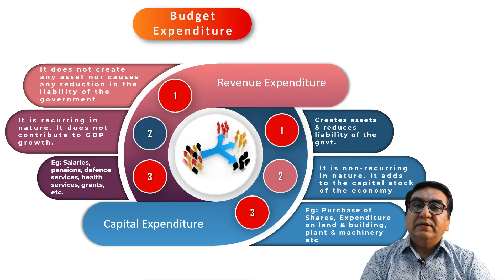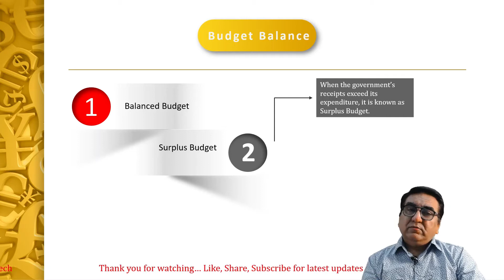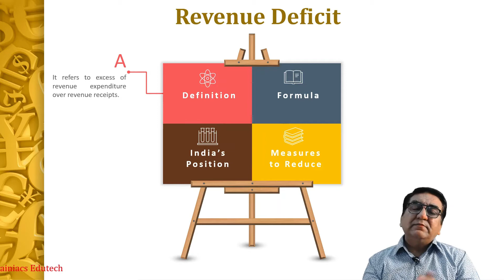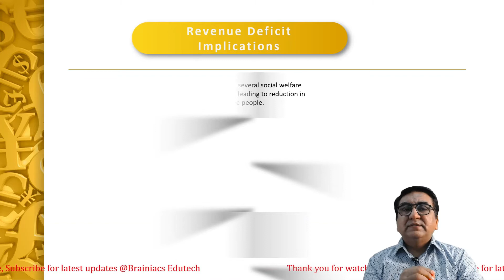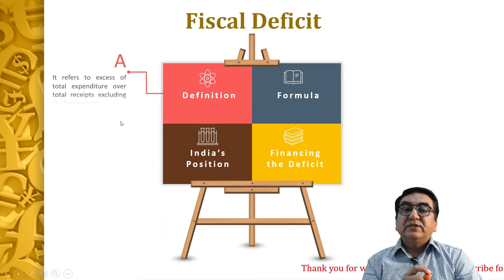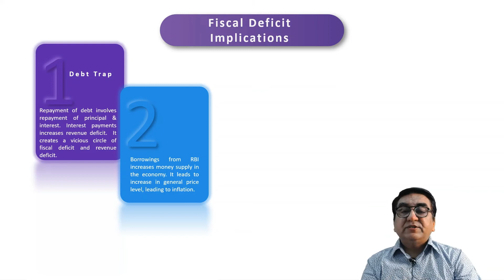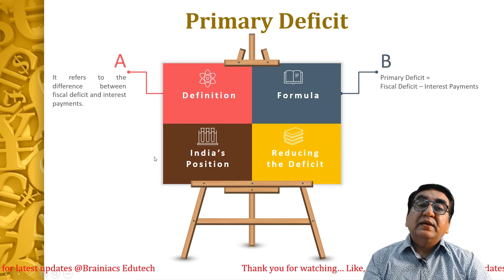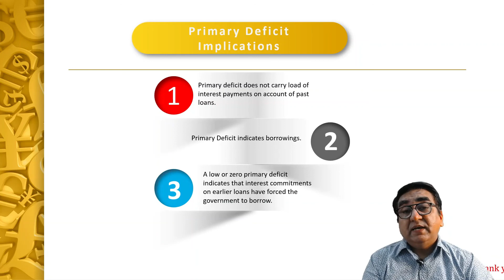Budget-Expenditure & Deficit | Macroeconomics | Class 12 | Brainiacs Edutech | Kapeel Gupta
This video is the third video of the 3 part series. It discusses about the Budget Expenditure and different types of budget deficits and their implications in detail and will help you score full marks in your exam.